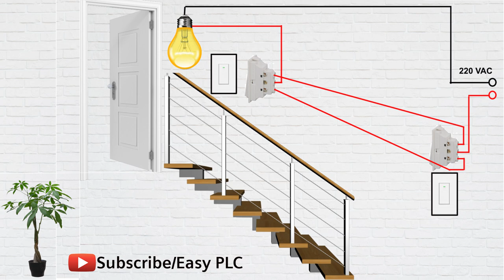two way switch wiring connection for stair case light?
two way switch wiring connection for stair case

How to wire for two way switch